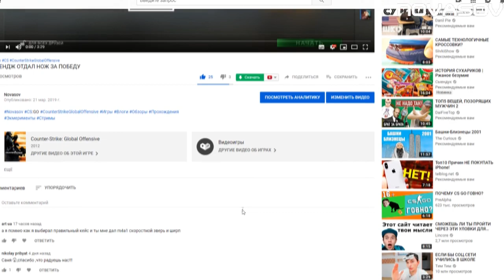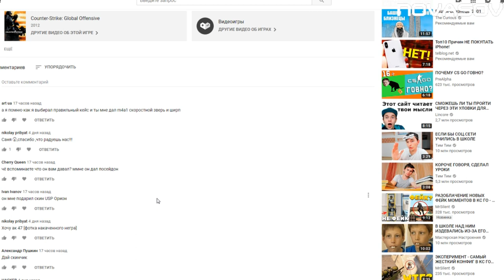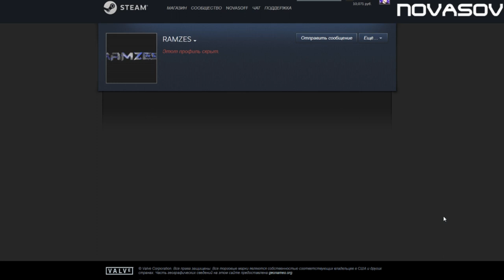ЧЕЛЛЕНДЖ ОТДАЛ НОЖ ЗА ПОБЕДУ 2